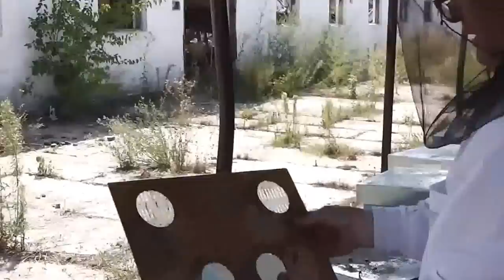Biostupul pastoral: Eficienta si performanta in apicultura la inmultire iernat control varroa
Daca filmul va este util, as aprecia un Share sau Like - Suntem pe 28 August 2015 la stupina si va prezint mai pe indelete Bio stupul pastoral, cu o serie de avantaje pe care le are fata de varianta clasica pe 10 rame. Discutam despre acomodarea nestresanta a matcilor si cand este momentul optim de acceptare a matcii de catre o familie de albine, cum poti folosi buzunarul atasat si roinita pentru imperecherea unor matci tinere de rezerva, cum trebuie pregatite ramele pentru a nu felia ghemul si pentru un iernat de calitate. Daca filmul va este util, as aprecia un Share sau Like - VIDEO APICULTURA cu Proful Online sau cautati pe Google: profu online Ioan Ursu